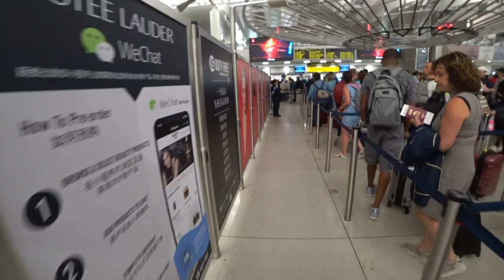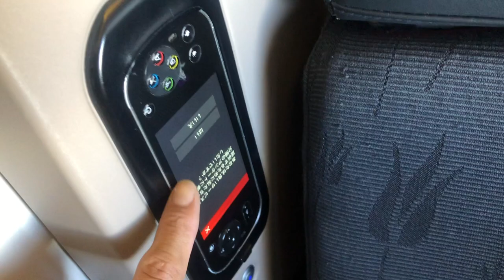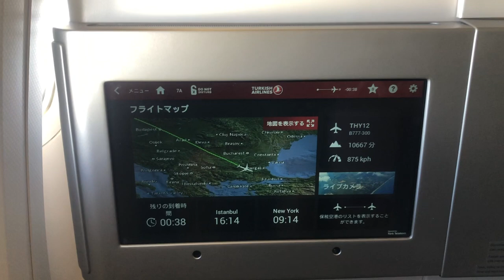【ANAダイヤモンド修行】〜４〜ニューヨークJFK空港からトルコイスタンブール新空港までビジネスクラス修行はすごく楽だったという話♪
ANAダイヤモンド修行〜４〜です。
ニューヨークJFK空港〜トルコイスタンブール空港路線をターキッシュエアラインビジネスクラスで行きます。
このチャンネルはANA特典航空券の旅、ANAステータス修行、SFC、ANA、クレジットカード、ホテル、ニューヨークの観光紹介などを中心に紹介していきます♬

この路線は採算取れているのか不思議なくらい空席でした。
ビジネスクラスの私の席は２−３−２の私以外空席。
おそらく離陸後に座っている方がいたので勝手に移動されたか、ビジネスクラスへアップグレードされた人がいるのかもしれません。

ビジネスクラスでフルフラットでも修行は疲れが本当に無くて快適でした♪

利用した路線は全路線ターキッシュエアラインのビジネスクラスの路線です。
ジャカルターイスタンブールーニューヨークーイスタンブール(いまここ)ージャカルタです。

搭乗日：２０１９年７月９日
搭乗クラス：ビジネスクラス
路線：ニューヨークJFK空港~トルコイスタンブール新空港
利用便：TK0012
座席配列：２−３−２
機材：B７００ー３００ER
ANAステータス修行〜４〜をお送りします。
出発時間が０時を過ぎ、遅れもあり１時過ぎに離陸となりました。
離陸直後から爆睡。。。おきたら７〜８時間経過していました。w

PP単価：１１円くらいとなりますが全路線ビジネスクラス。ニューヨーク旅行も同時に行えますので、こういう修行の仕方もありだと思います(｡◕ ∀ ◕｡)

ジャカルター東京区間はANAマイルの特典航空券で利用しています。

「撮影機材」

・iPhone８P